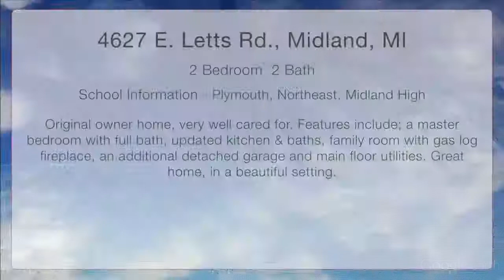4627 E. Letts Rd., Midland, Michigan 48642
Features include; a master bedroom with full bath, updated kitchen & baths, family room with gas log fireplace, an additional detached garage and main floor utilities. Great home, in a beautiful setting.